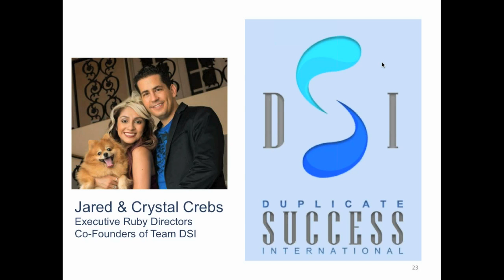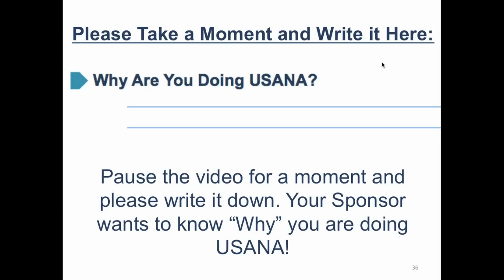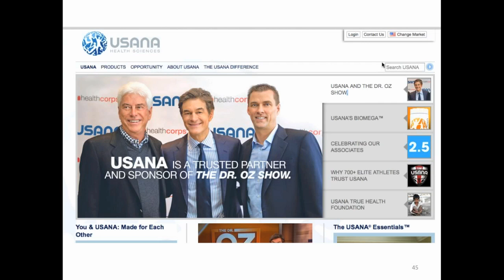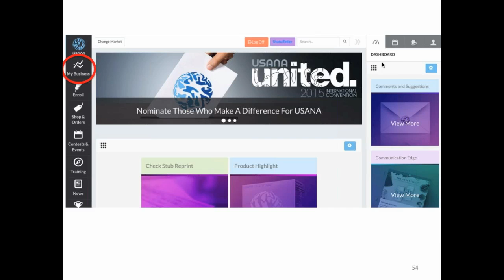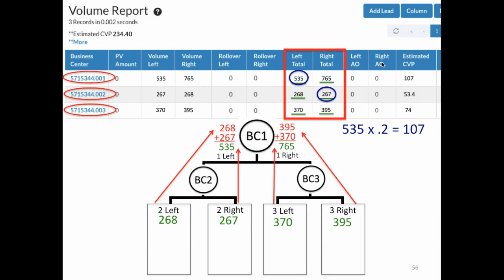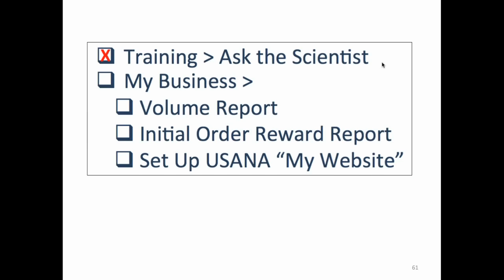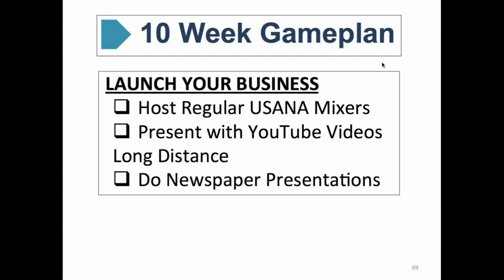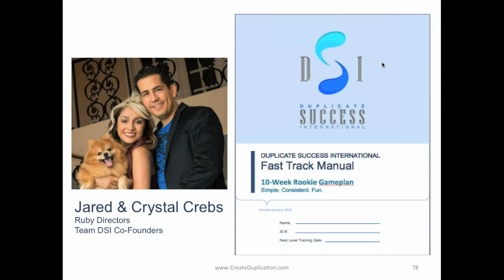Getting Started Right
This is the first portion of the Fast Track Manual Update dated June 26, 2015.  Powerful for getting your Associate started in Right.